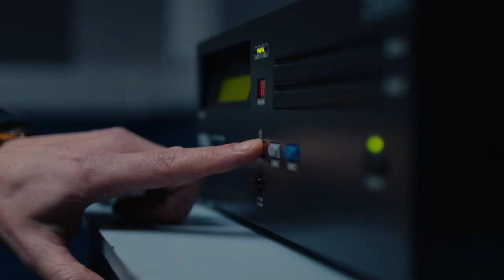TOMMY JESSOP - Living with Disability